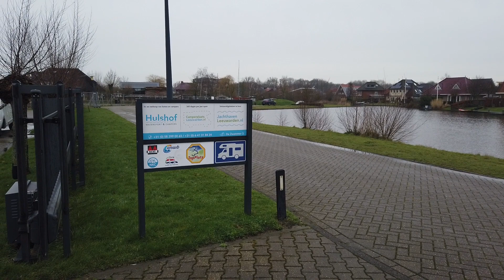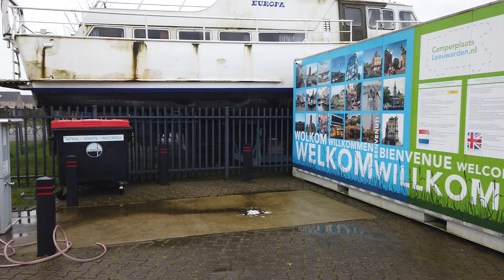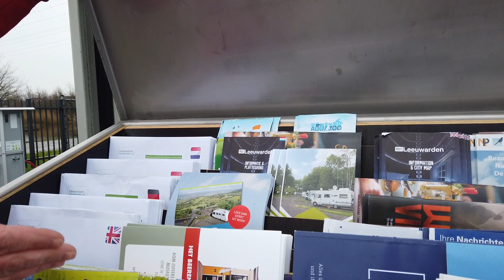(Film nr. 224) Camperplaats Leeuwarden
Camperplaats Leeuwarden
De Zwemmer 3, 8939 CA Leeuwarden, Friesland / Nederland
GPS:
Jachthaven middenin de woonwijk Zuiderburen - schuifpoort open van 08-22 uur, indien later via contact met de beheerder - bushalte - winkelcentrum - Pitch & Put - snackbar - u ontvangt ‘sleutel van de stad’ voor korting bij aangesloten bedrijven - elke dag gratis 4 broodjes bij de Jumbo Zuiderburen - in winterperiode hoger tarief stroom - centrum 4.5 km
01 jan - 31 dec
EUR 12,00
Max. verblijfsduur: 7 dagen
•  Water Betaald
•  Stroom (6 A) Betaald
•  Voorzieningen passanten
•  Vuilnisbak
•  Speelgelegenheid
•  Rolstoelvriendelijk
•  Internetmogelijkheid
Terrein
Max. aantal plaatsen: 12
Max. camperlengte: Geen limiet
Plaats bij jachthaven
 •  Verhard
•  Verlichting
•  Bewaking